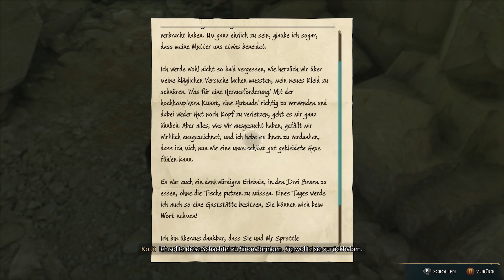Ein Freund der Taten - Hogwarts Legacy #069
Spiel: Hogwarts Legacy
Entwickler:Avalanche Software
Publisher: Warner Bros. Games
Genre: Action-Rollenspiel
USK: ab 12
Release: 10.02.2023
Erhältlich für: Microsoft Windows, PlayStation 5, Xbox Series